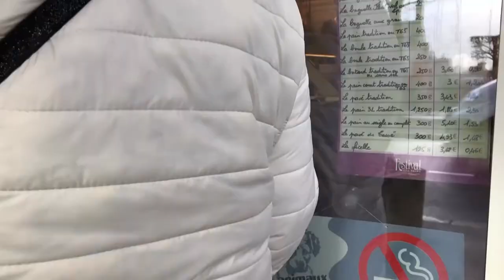[ENG subs] 프랑스 일상 VLOG FRENCH LIFE Korean girl, 동화마을에서 살기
A Korean girl's Daily life in France, 프랑스의 동화같은 마을에서의 일상을 공유해요-
안녕하세요 EB 입니다 :) 2019년 마지막 업로드로, 저희 프랑스집 옆의 예쁜 동화 마을영상을 준비해봤어요. 앞으로 더 자주 만나요!
Hello, It's EB. I am sharing this video of a lovely French town near our family house. More videos are on the way!